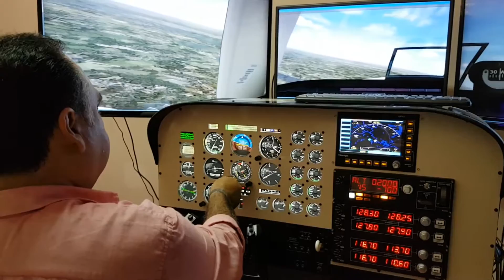Inauguración del Instituto de Aviación Jorge Efrain (IDAJEF)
Contento y agradecido por ser padrino del Instituto de Aviación Jorge Efrain (IDAJEF), que acaba de abrir sus puertas para la formación de pilotos . Felicito al Capitán Jose Gabriel Perez Esquinca y a su familia por este esfuerzo invaluable que estoy seguro dará maravillosos frutos.